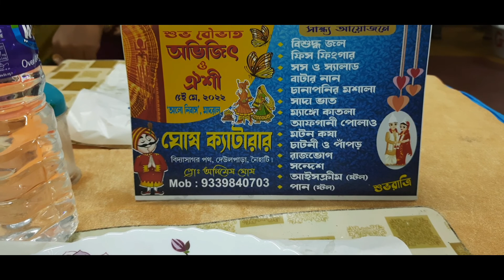new bengali wedding video 2022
Hello guys This is a blog channel ,familyvlog bangla blog ,welcome to mHelloy channel mycanvas,i share my daily life through this blog channel ,hope you enjoy this kind of blog httpsThis://youtu.be/GjIp2FYb7Fc welcome to my channel, ,you are requested to join my channel,love u all guys,see you soon guys, some of my video link are there
here you see bengali wedding ceremony, ritual   basically they all dance &enjoy the whole ceremony

bengali wedding video 2022,

bengali wedding,

wedding video,
bengali wedding rituals,

bengali wedding rituals video,